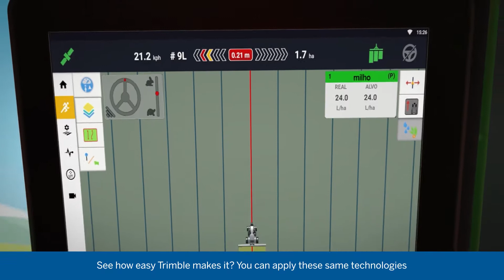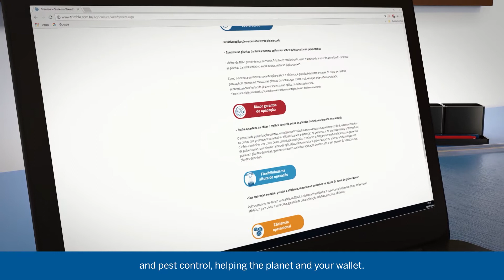Precision Agriculture for Everyone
If you’re still becoming familiar with all of the different ways precision ag technology can help you and your farm operation, watch our video to see how all of our solutions work together to help you.